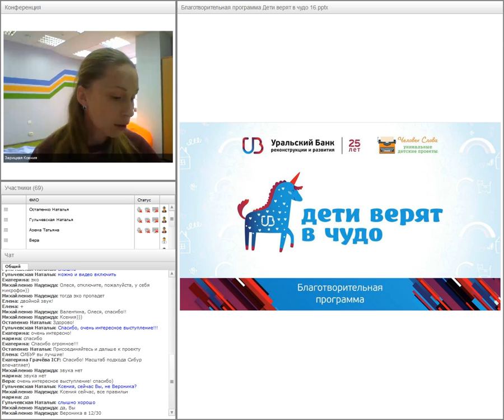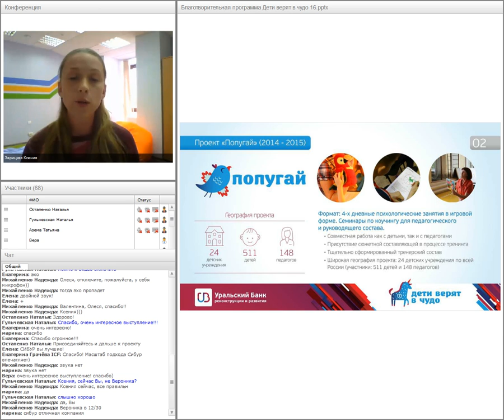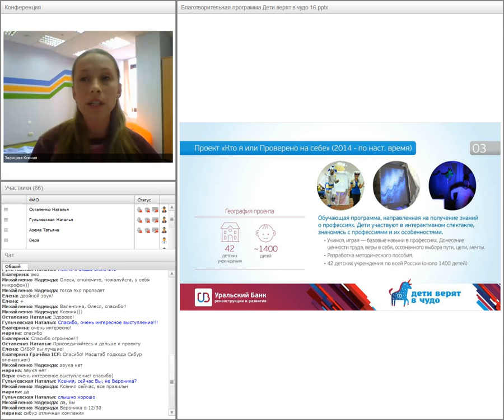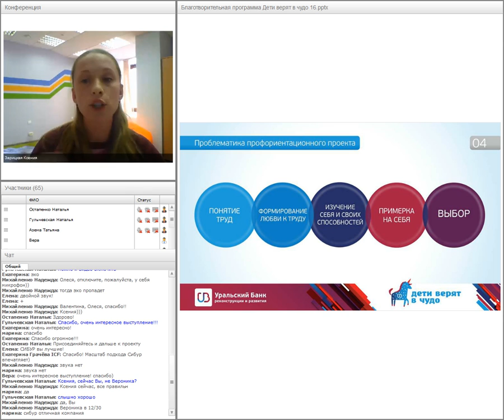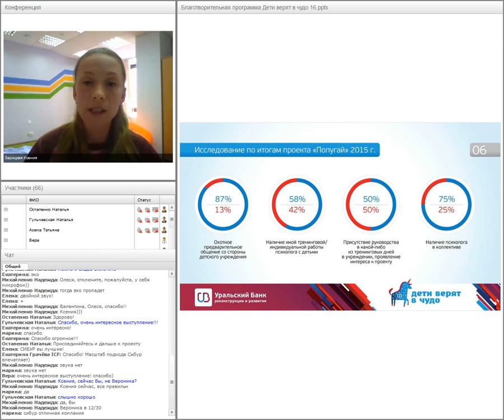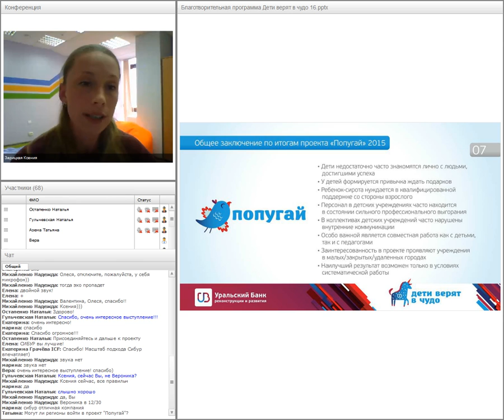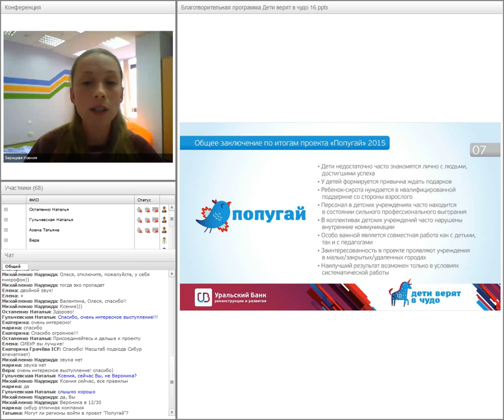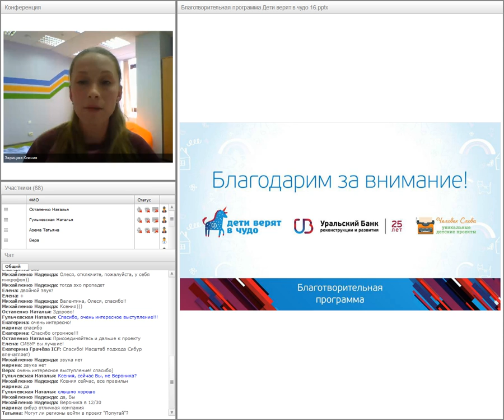Ксения Зарицкая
руководитель компании детских проектов «Человек слова», Екатеринбург;